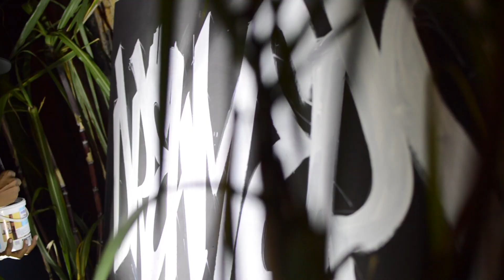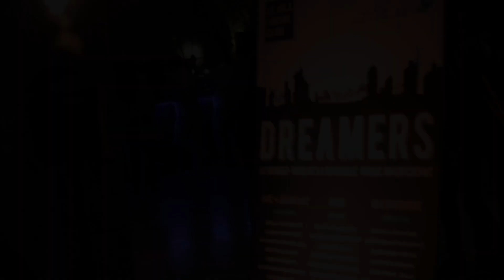Dreamers 5 à l'Aventure du Sucre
Souvenirs de la cinquième édition de Dreamers avec les artistes mauriciens A4C, Jason Lily, VLN Brothers et Aieki Lat, vendredi 1er septembre 2017 à l'Aventure du Sucre. Dreamers, l'apéro de la Nouvelle Vague mauricienne, est un événement imaginé par La Isla Social Club en collaboration avec les hôtels Attitude.

Live Music: A4C + Jason Lily
Dj set: VLN Brothers
Street Art: Aieki Lat (North Side Zoo)

Réalisation: Anaïs Dercy (Capture Time Photography)

Musique: Superpoze - For we the living (Combien Mille Records - 2017)
[Courtesy of Superpoze]

Suivez l'actualité des artistes mauriciens avec La Isla Social Club.